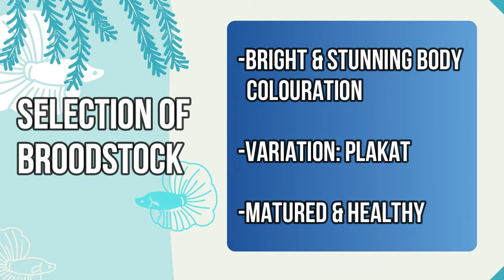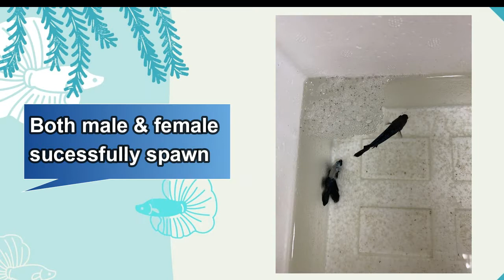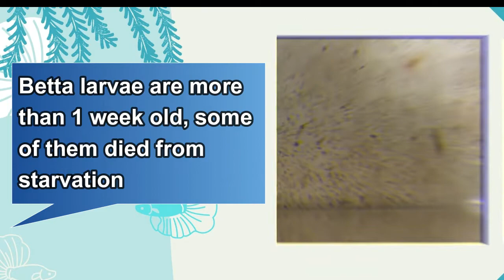AKU4202 Betta Breeding & Culture Group 3